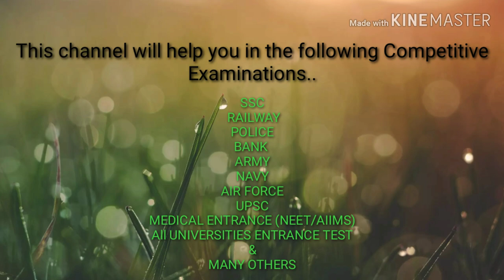Education Counter - Official Trailer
This Plateform/Channel is for competitive Exams of SSC, RAILWAY, POLICE, BANK, ARMY, NAVY, AIRFORCE, UPSC, MEDICAL ENTRANCE (NEET/AIIMS), ALL UNIVERSITIES ENTRANCE EXAMS & Many others in several ways.

Most of the information is taken directly from the books of NCERT (National Council of Educational Research and Training). As well as keeping in mind the variety of questions in competitive examinations, some of the reliable books and journals have also been included. Since the education requirements related to each student are kept in mind, So the videos uploaded to this channel can see each student from Class - 6th to Higher Education.

Track Used -